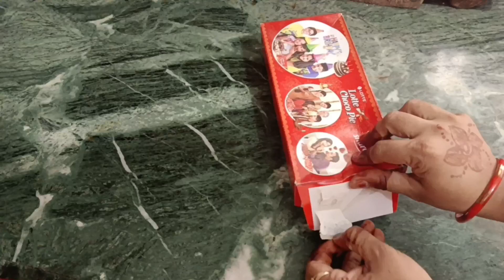खाली बॉक्सेस को फिर से यूज करें,5 तरह से अपने किचन और घर मेंNo cost home & Kitchen Organisation#tips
10 Useful kitchen tips//चाय की छन्नी से बचाए हजारों रुपए की बचत//आसान उपाय/tips and tricks
5 बहुत काम के किचेन टिप्स//5 Useful kitchen tips diy kitchen nocostorganiser amazingtipsme //
Amazing tips/Out of waste//सिर्फ एक पुराने टीशर्ट में रखें, ढेरों बर्तन ऑर्गनाइज tips yt pan#cleaning#tips#kitchen
Amazing tips/Out of waste//सिर्फ एक पुराने बेल्ट में रखें, ढेरों कपड़े ऑर्गनाइज tips yt wasteमेंreuseidea zerocost@amazingtipsme598
5 kitchen and bathroom organiser bangles reuse idea/कबाड़ से जुगाड,जो बिल्कुल भी फेल होने वालेnhiहैं
7 No cost home and kitchen Organization ideas//Out of waste reuse//Daily use for kitchen cleaning//
6 Ideas for home organization//Organiser How to reuse Waste material #
your quarise:-
waste material projects
Waste material craft ideas easy, waste material craft ideas easy home decoration, waste material craft ideas for wall hanging,
No cost organization hacks,
no cost useful organization ideas,
no cost home organisation,no cost home organisation ideas,
no cost organization ideas,
no cost kitchen organization ideas in Telugu,
no cost bathroom organization,
0 cost organizing ideas,
no cost room organization ideas
no cost organizing ideas in Tamil,
diy sewing tips,kabad se jugad, saving tips, saving space ideas, craft project,art, Diy projects,diy craft project, viral tips for organiser,

plastic bag, carpet, shoping bag, rice bag reuse ideas, home useful gadgets, reuse, easy, sewing design, old clothes recycle
Very useful tips जो किचेन और घर k कामों को करे आसान ,पॉलिथीन का बेस्ट ऑर्गनाइजर tips organisers //
13 Useful Tips जो किचन और घर के कामों को आसान करेगा, सोचा नहीं था इतना आसान होगा, Useful Tips, Kitchen Tips, Priti Rasoi, Vardan Pakw
हेलो दोस्तों आप सभी को हमारे चैनल पर बहुत कुछ देखने को मिलेगा,जैसे पुरानी चीजों को फिर से उसे कैसे करें, sewing tips and kitchen cleaning, आर्गेनर, cooking recipes, सो प्लीज मुझे फॉलो करके अपना सपोर्ट और प्यार दे ।जिससे मैं कुछ बेस्ट कर पाऊं।
please 🙏
bestreuseidea fromoldshoppingbag
bestreuseideas in Hindi
puranishopping bag se banaye home organiser

kitchen organiser
polithin organiser
sabji k thaile ka use kaise kare
0 kharch me banaye home organiser
kitchen cleaning tips and tricks by Amazing pakwan
Priti ki rasoi
vardan pakwan
kitchen ko saf karne ke tarikeus
kitchen ko saf kaise rakhe
4useful kitchen tips
5 kitchen tips
6 kitchen tips
6useful kitchen tips
7 kitchen tips
13 kitchen tips
10 useful kitchen tips
organization ideas
bekar shopping bag reuse ideas
shopping bag se banaye home organiser
how to clean kitchen
Indian style kitchen cleaning tips
morning cleaning tips
morning me kitchen cleaning tips and tricks
hindi vlog for cleaning
amazing tips
amazing pakwan
Amazing pakwan ka viral video
amazing pakwan ka best video
New tips for kitchen
new tricks
new kitchen cleanin
simple daily kitchen
home& organization ideas
organisers 4ideasforwastematr ideas,MANA creative corner, old clothes reuse ideas, how to make easy organiser,
Mansi,s life
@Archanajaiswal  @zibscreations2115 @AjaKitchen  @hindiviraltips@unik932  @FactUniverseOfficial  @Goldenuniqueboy